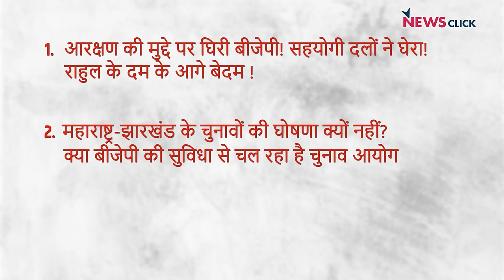आरक्षण के मुद्दे पर बैकफुट पर BJP, राहुल ने किया एजेंडा सेट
NewsClick के ख़ास कार्यक्रम INDIA की बात में वरिष्ठ पत्रकार Abhisar Sharma, Bhasha Singh और मुकुल सरल ने बात की आरक्षण और महिला सुरक्षा पर BJP के दोहरे रुख़ की. साथ ही सवाल उठाया कि महाराष्ट्र और झारखंड में चुनाव क्यों नहीं घोषित किए गए.